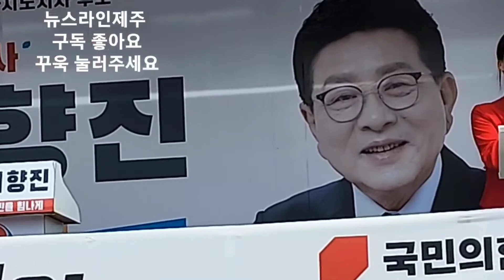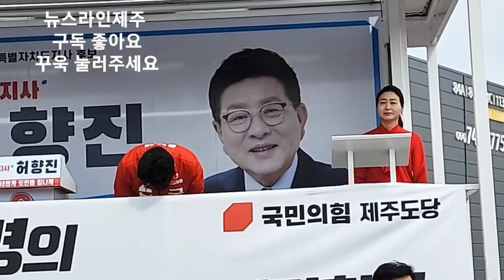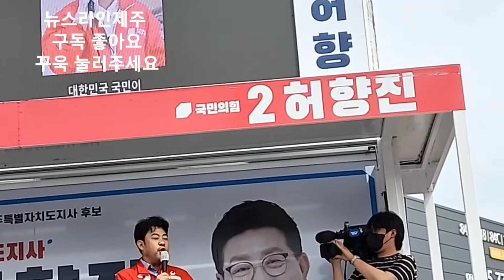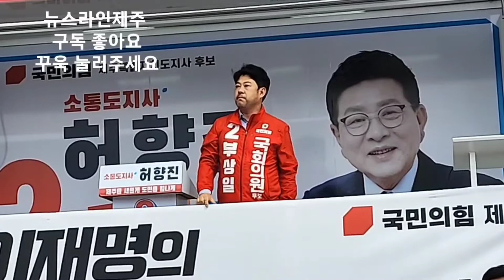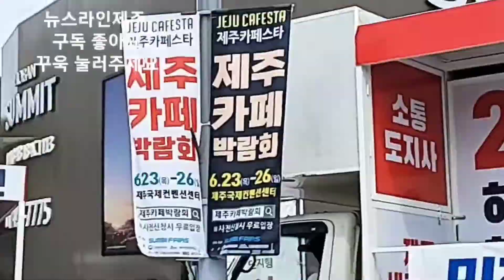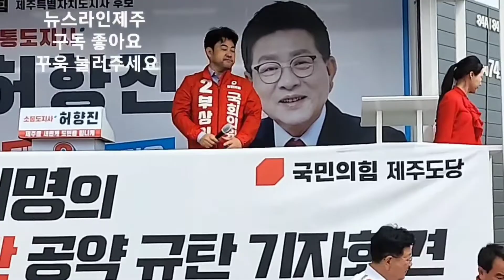부상일의 자신감은?